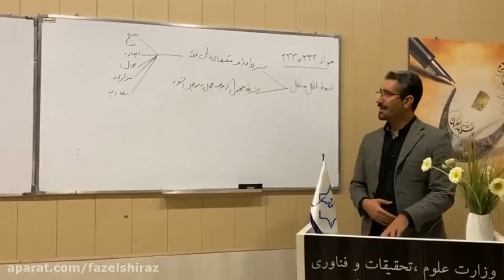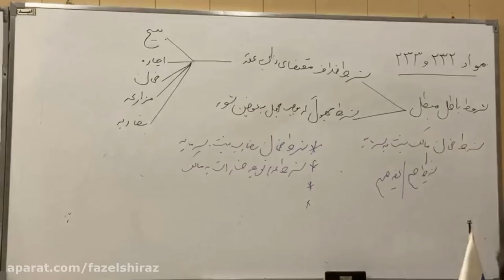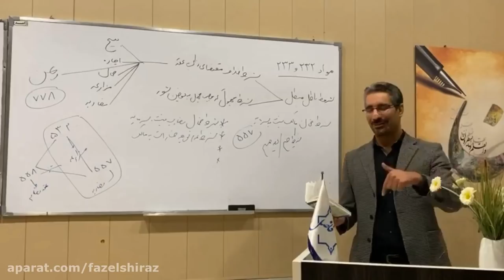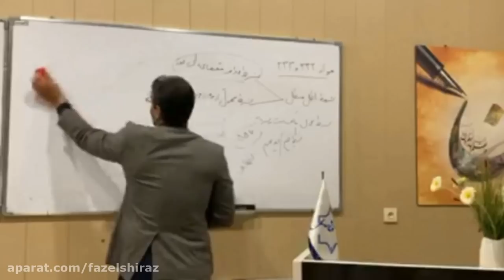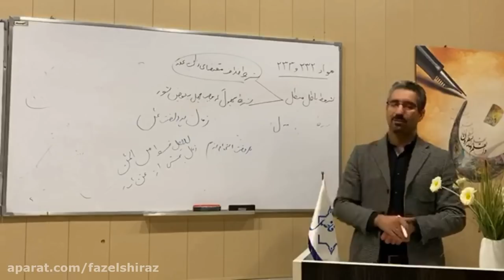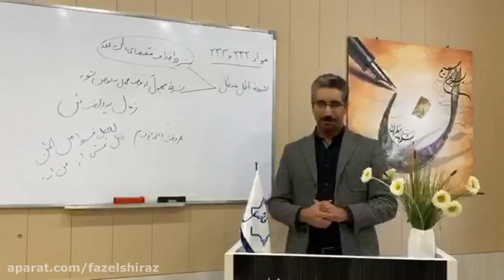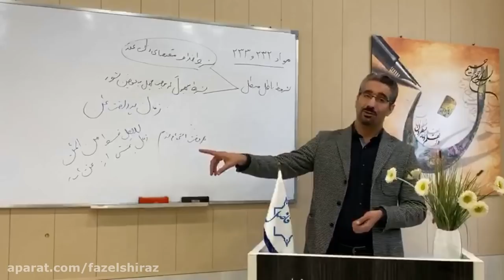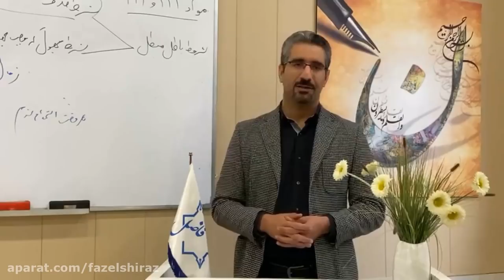Examining the conditions during the contract void and void conditions Dr Lotfi Part II